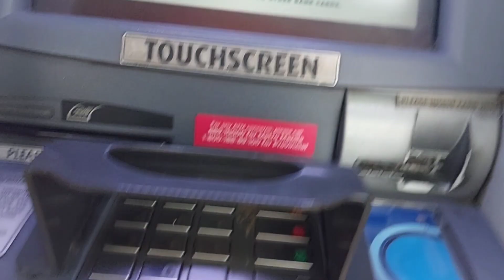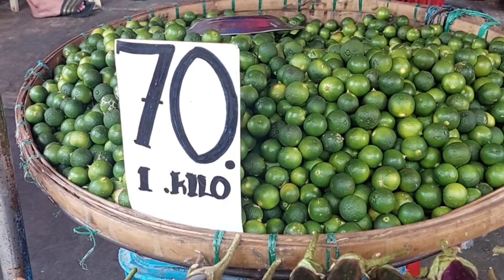A Day In My Life Vlog l Cleaning lCooking l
Clean With Me and Nico l Presyo ng Gulay sa Divisoria l Chopsuey Recipel Chicken Rotiserie Chicken Recipe

For Condiments, Sauces and Spices